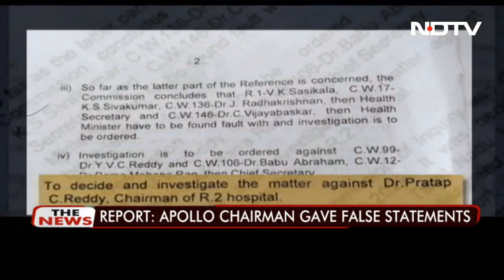Jayalalithaa's Death: Key Report Faults Doctors, Close Aide VK Sasikala | The News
J Jayalalithaa's death in 2016 after being admitted to a top Chennai hospital should be investigated, a former judge has concluded in a lengthy report which slams at least one top government official and VK Sasikala, the close aide of the politician who lived with her.